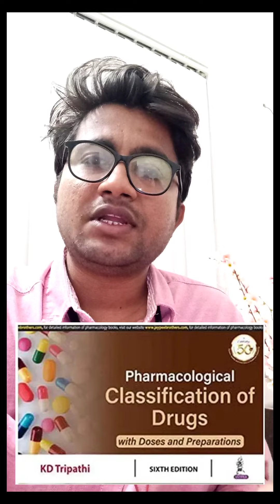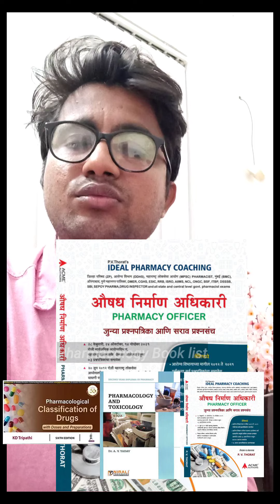जिल्हापरिषद परीक्षा : Pharmacology साठी फक्त हे ०२ पुस्तक करा ! Pharmacology Booklist by P.V.THORAT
Pharmacy Offier and Drug Inspector Exam Best book By P.V.THORAT

AMAZON -

☑️FLIPAKRT -

☑️My new book : Pharmacist exam previous year question paper .

zppharmacistexambooklist_pharmacolgybestbooklist_pharmacolgybook_zpexambestbooklist_pvthoratbooks_pvthorat_idealpharmacycoaching_acmeauthors_zpexamnewupdate